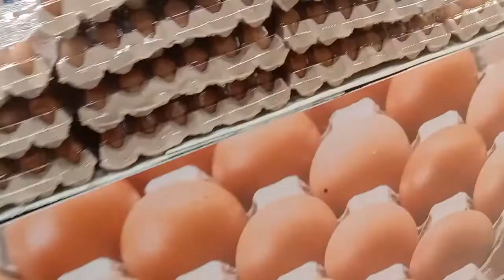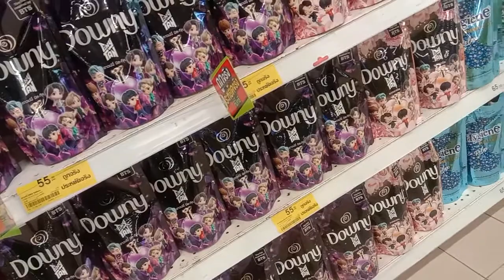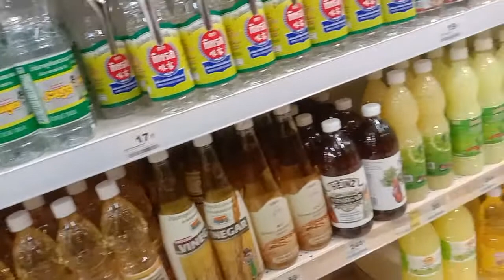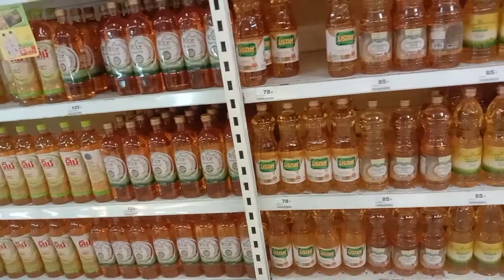groceries, our stocks in 15days